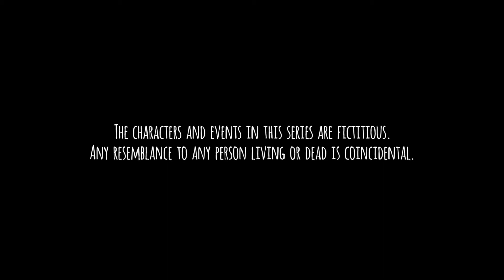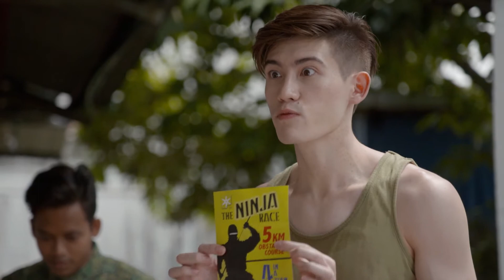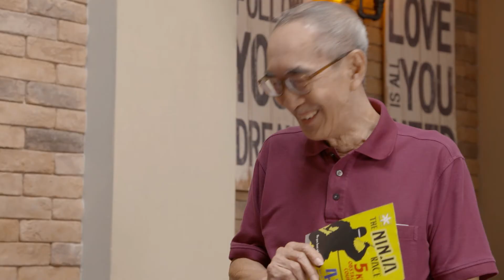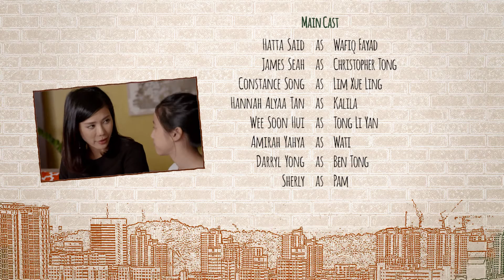Tanglin EP457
A frustrated Diana wants to know who told Arjun she still has feelings for him, not realizing that Jay will eventually get dragged into it. At TCH, Ah Biao and Mrs Pereira have a spat whilst playing the online Easter Egg game. Mark, meanwhile, tries to tempt Eddie, Rizman and Julius into taking part in a gruelling Ninja Challenge obstacle course competition that offers an attractive grand prize.